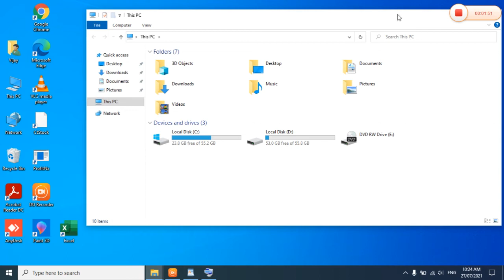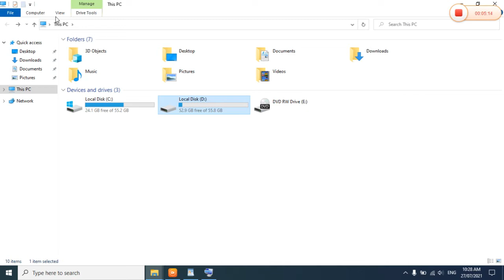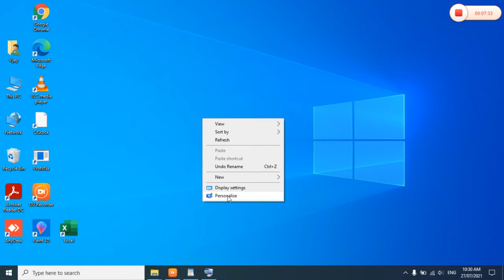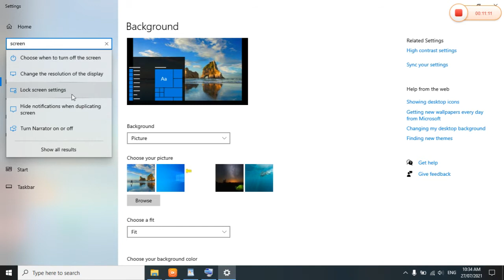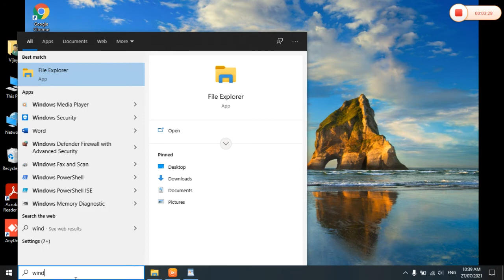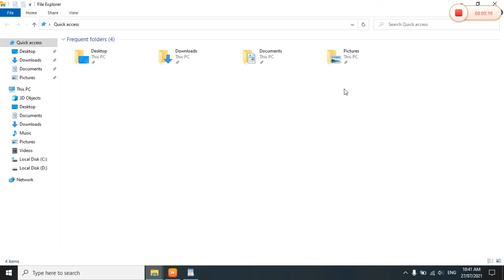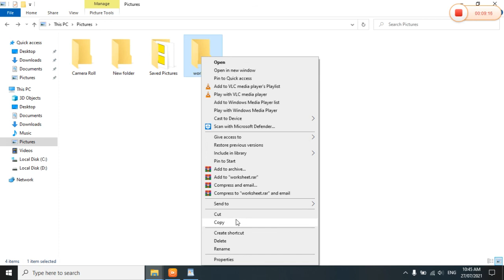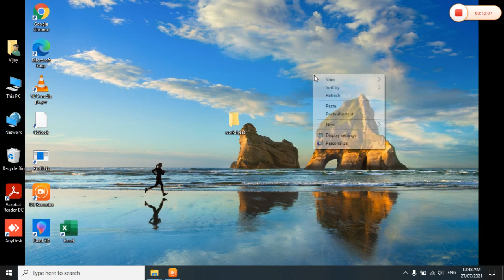STD 4 COMPUTER CHAP-3 MORE ABOUT WINDOWS 7